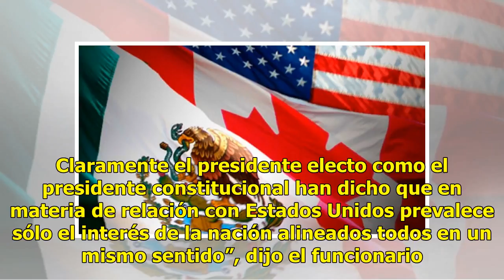Las renegociaciones del Tlcan se retomarán el próximo 26 de julio: Ildefonso Guajardo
Suscríbete ahora a nuestro newsletter Ratio: 0 / 5 CIUDAD DE MÉXICO.- El secretario de Economía, Ildefonso Guajardo, informó que el próximo 26 de julio se retomarán las renegociaciones del Tratado de Libre Comercio de América del Norte (Tlcan) en Washington. “Estaremos viajando a Washington la próxi...